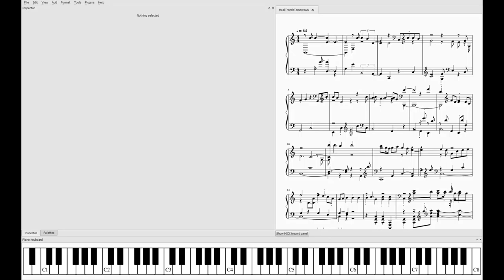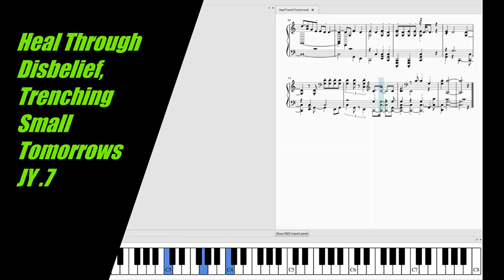Heal Through Disbelief, Trenching Small Tomorrows .7